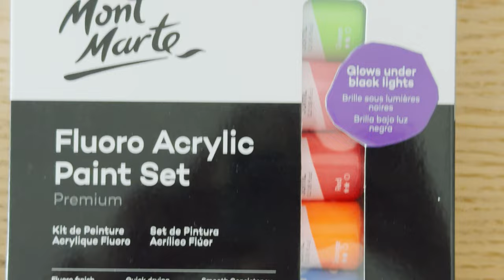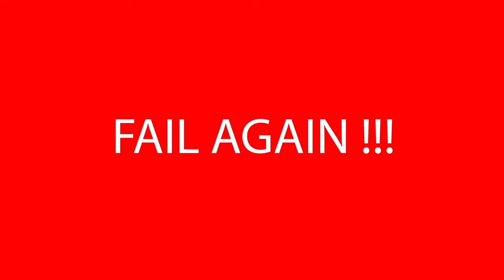52 Frames Week 8 - Complementary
This week I photograph abstract bubbles for the complementary colors theme. I use fluorescent colors with milk, oil and acrylic paint. I then create my own Rorschach Test with the bubble photos.